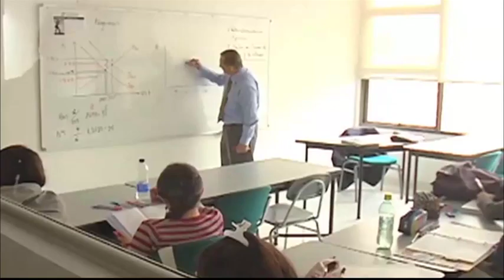VisióndeFondo 27 de febrero Invitado: Alexis "El Pulpo" Viera